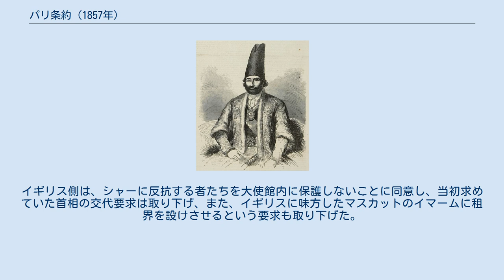パリ条約 (1857年)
イギリス・イラン関係
『イラストレイテド・ロンドン・ニュース』に掲載されたファローフ・カン（アミーノッドウレ）の肖像、1857年。
 イギリスの地図に描かれた1808年当時のペルシア。
1813年のゴレスターン条約によって北方の領土をロシア帝国に奪われる前、また、1857年のパリ条約によってヘラートをイギリスに奪われる前の状況を示している。
 1857年のパリ条約（パリじょうやく、英語: Treaty of Paris、ペルシア語: معاهده پاریس‎）は、イギリス・ペルシア戦争の対立の終結を定めた条約。
ガージャール朝ペルシア側交渉責任者は、大使ファローフ・カン（アミーノッドウレ）であった。
双方は、1857年3月4日に平和条約に調印した。
 この条約において、ペルシア側はヘラートからの撤退に同意し、代表団の帰国後に現地駐在のイギリス大使に対して謝罪することや、通商条約を締結することにも同意した。
イギリス側は、シャーに反抗する者たちを大使館内に保護しないことに同意し、当初求めていた首相の交代要求は取り下げ、また、イギリスに味方したマスカットのイマームに租界を設けさせるという要求も取り下げた。
 また、ペルシアは、将来アフガニスタンと紛争が生じた場合はイギリスに調停を求めることに同意したが、これはペルシアが、かつて併合していたアフガニスタンの独立を承認したものとされた。